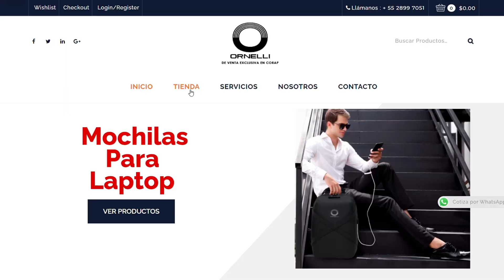¡A esta Mochila le cabe un CASCO y no le entra el AGUA! | Ornelli-2 Review | Alets Go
Mis poderosísimos cracks, hoy les comparto todos los detalles de la mochila Ornelli-2 que me han mandado mis amigos de Corap, espero les guste y les sirva.